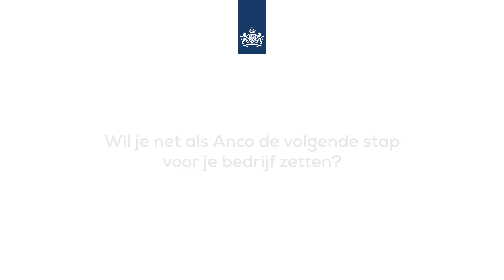Groeien naar morgen I Anco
Anco van der Bos is akkerbouwer in het Friese Holwerd. Samen met zijn vader Kees richt hij zich op het telen van pootaardappelen. “De grond is hier erg goed, dus we richten ons op kwaliteit. Op hoogwaardig pootgoed.” Volgens Anco klinkt dat eenvoudiger dan het is. “De productie is enorm gegroeid, we gaan de komende jaren tegen de grenzen aanlopen van wat de grond kan hebben. Daarom zijn we erg bezig met de bodem- en waterkwaliteit.”

Om de grond gezond te houden, zoekt Anco de samenwerking met boeren uit de buurt. “In de toekomst wil ik van een 1-op-3 rotatie naar een 1-op-4 rotatie. Dat je iets vaker een rustgewas inbouwt, waardoor je een optimale bodem krijgt. Zodat we goeie poot-aardappelen kunnen blijven leveren. En een goeie boterham blijven verdienen. Daar draait het natuurlijk allemaal om.”